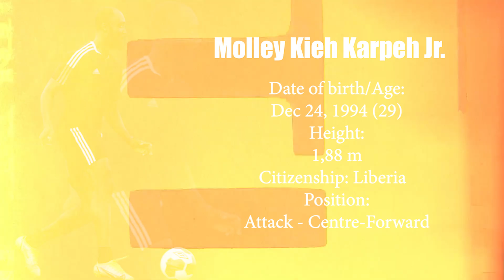Molley Kieh Karpeh Jr | highlights